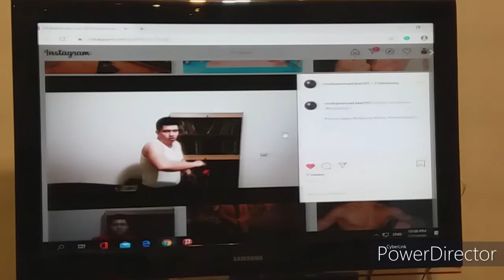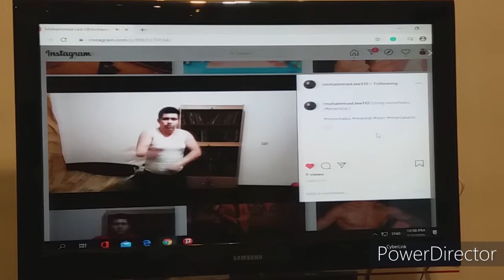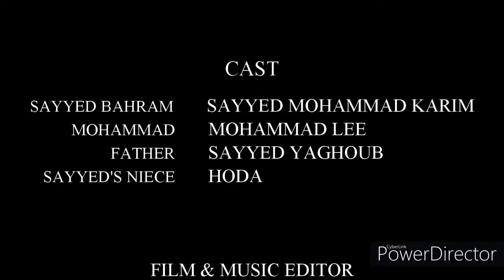The Victory of Lovers (Part 1) پیروزی عاشقان _ قسمت 1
.این یک فیلم و سریال رزمی و عاشقانه است
کارگردان و تهیه کننده : سید محمد علی
(ادامه دارد)
This is a martial & love movie & series.( It will be continued)
Directed & Produced by Sayyed Mohammad Ali

Audio                    Persian

Subtitle                 English

Actors                   Sayyed Mohammad Ali, Mohammad Lee, Sayyed Yaghoub, Hoda

Director                 Sayyed Mohammad Ali

Producers             Sayyed Mohammad Ali

Writers                  Sayyed Mohammad Karim, Mohammad Lee

Genres                  Martial Arts & Romance & Drama